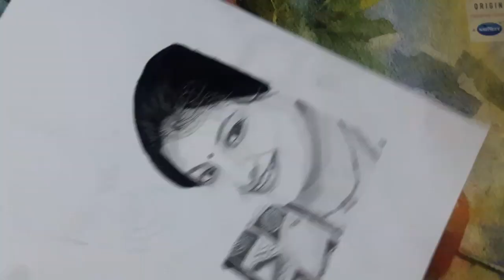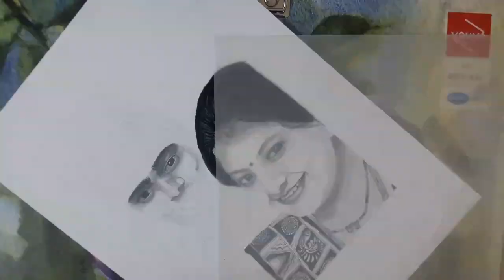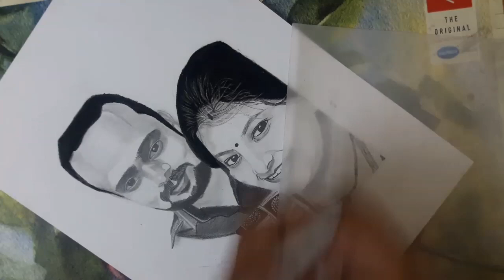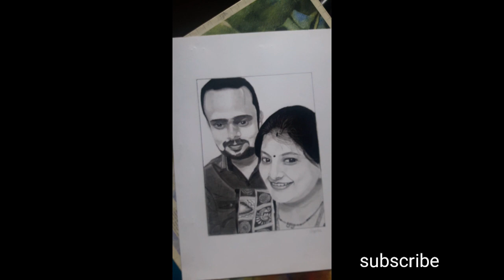couple portrait sketch | commission artwork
Hi everyone,
My name is Gayatri.
Here is new time lapse video of pencil portrait sketch.

Brustro ultra smooth paper 250 gsm
Make up brush for blending

Commision work for portrait sketch is open.